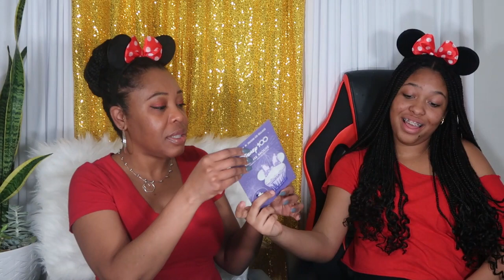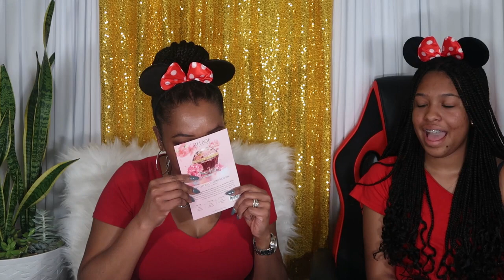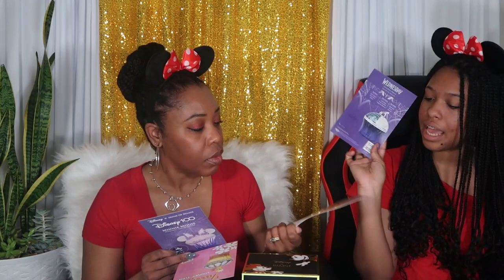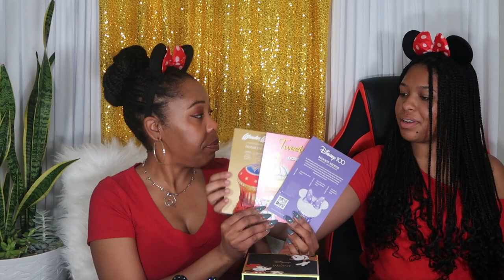HOUSE OF SILLAGE UNBOXING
Hey Guys! Come on this fun journey with us to discover what the House of Sillage has to offer! Lets see if Mickey and Minnie is giving!